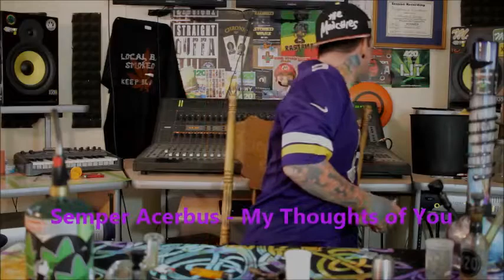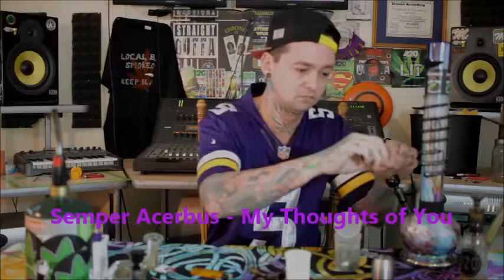Getting High with Semper Acerbus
@localbandsmokeout on facebook instagram and massroots